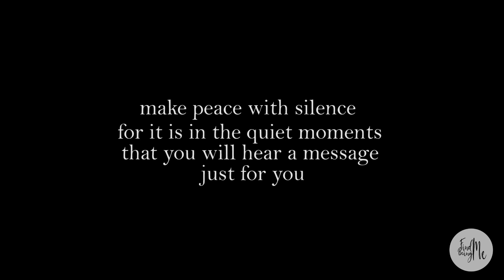Alone in a Rental Bedsitter House, nakuru-Kenya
☀️ New Video(s) on: (I try to post frequently)

☀️ Thanks for the huge support you are all giving to my channel!!! ❤️

♦️I learn new skills on Skillshare. Get your free 2 months' of premium skillshare

Filmed Using: Android Phone Camera
Edited Using: Adobe Premier Pro and Photoshop

3. Victor Chege
5. The DJ's Disciple